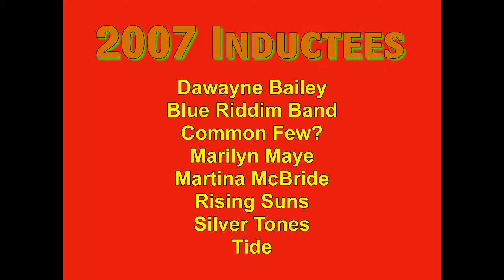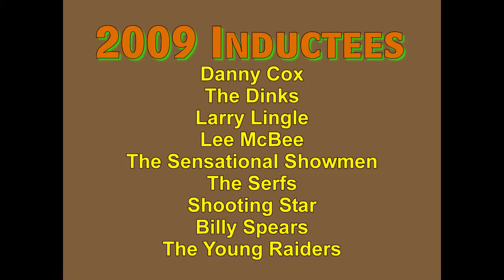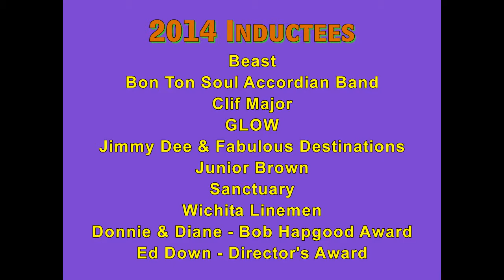2014 KMHoF Yearly Award Rolling Banner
This video displays the official KMHoF yearly theme color and the Inductees.